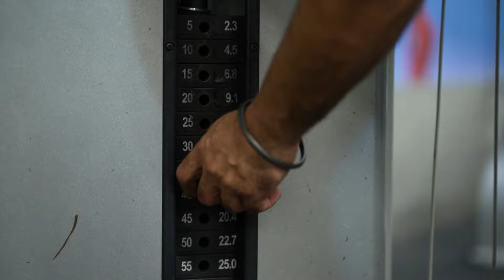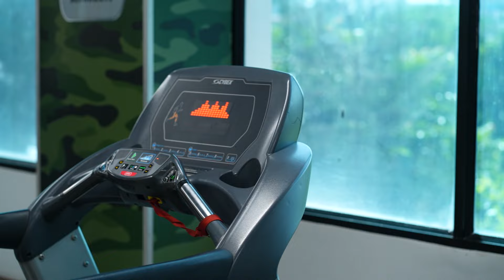Harp Farmer - JATT feat. GXZ (Gym Video)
The Audio Company Presents

Song : Jatt
Singer : Harp Farmer. GXZ
Editor : Kevin Sidhu
Video : Tejinder Mann
Producer : Harp Farmer